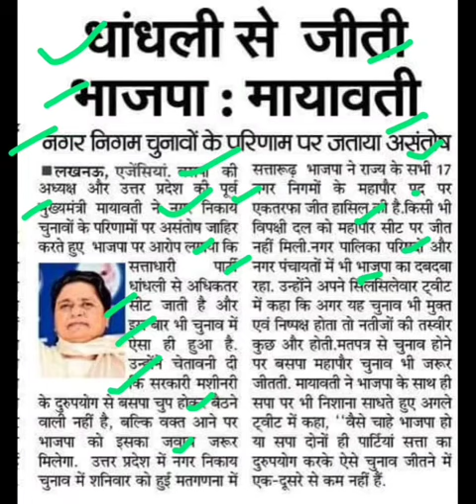नगर निगम चुनाव पर मायावती बोली,up nikay chunav latest news,mayawati latest news,bsp mayawati news